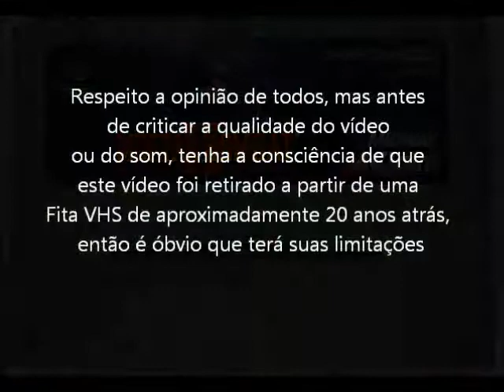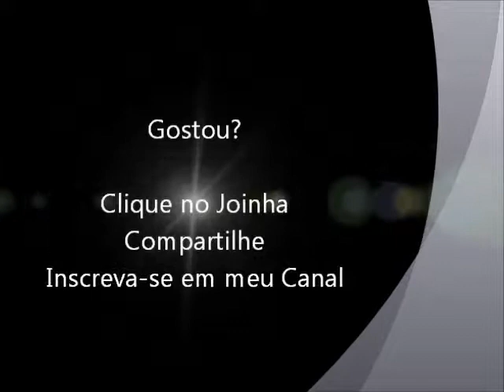Mortal Kombat 2 (Super NES - VHS Rip) Final do Jogo com Reptile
Final do jogo Mortal Kombat 2 com o lutador Reptile para Super Nintendo. Vídeo retirado a partir de um VHS.